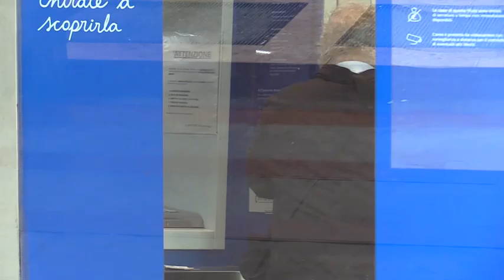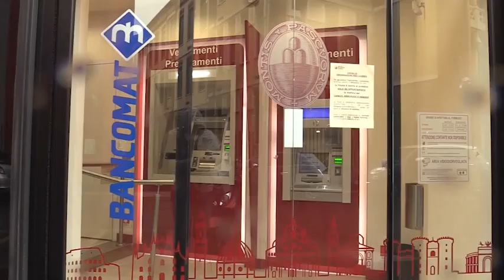Coronavirus, niente code alle banche di Milano per richiedere liquidità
Aziende e professionisti da oggi possono richiedere fino a 25 mila euro di finanziamenti

Banche semi-deserte e nessuno in coda all'esterno, nonostante da oggi sia possibile per le aziende richiedere il prestito previsto dal decreto salva imprese a fronte dell'emergenza Coronavirus. Sotto la pioggia di Milano ci sono solo persone che vanno a prelevare al bancomat e nessuno in fila agli sportelli. Nell'immediato si potranno concedere gli importi sotto i 25.000 euro garantiti al 100% dal Fondo Pmi. ( Ansa - CorriereTv ). Guarda il video su Corriere